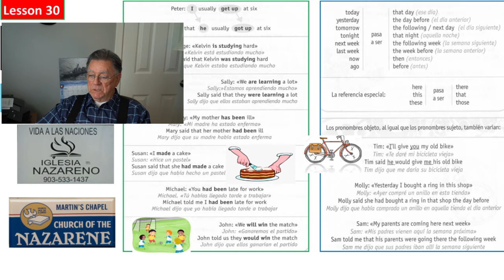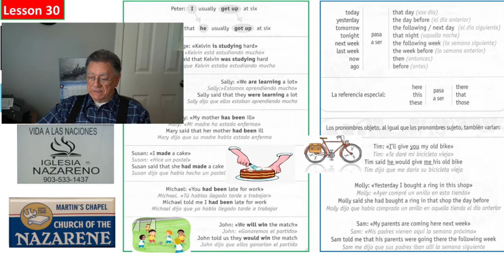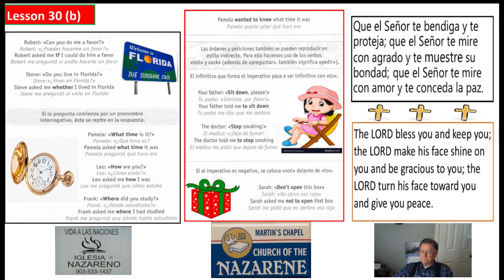My new video project 30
Beginning English for Spanish Speakers Lesson 030